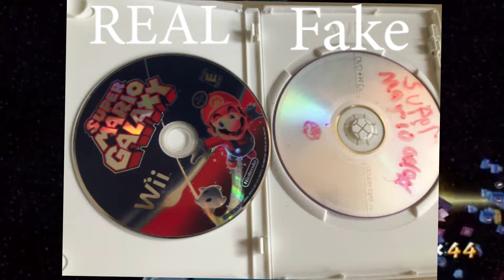GameStop Stole From Me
GameStop finessed me!